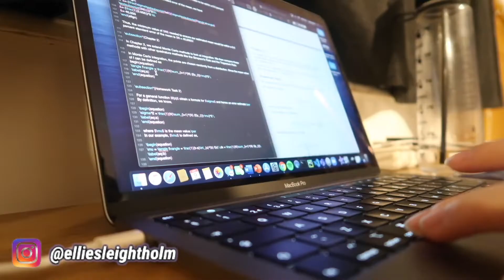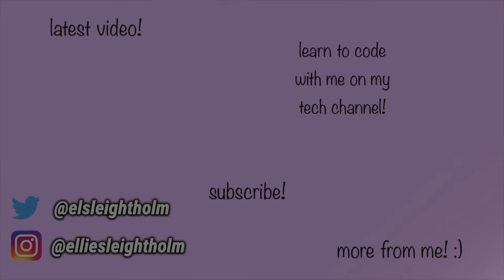10 Things I Wish I Knew Before Starting a Degree!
10 very important points that every uni student should take away with them! :)

MY CODING CHANNEL:
🔗 Social Media Links - Code of the Future 🔗